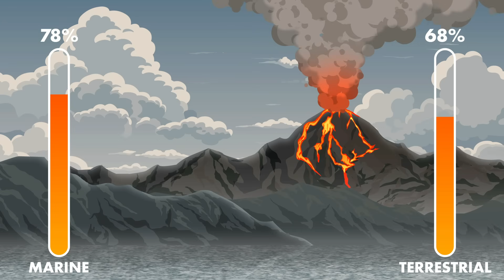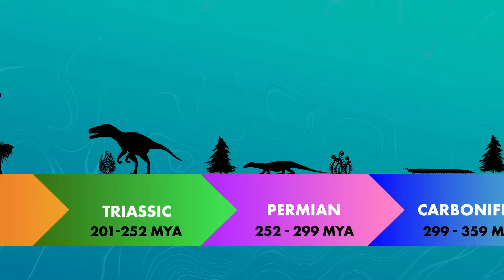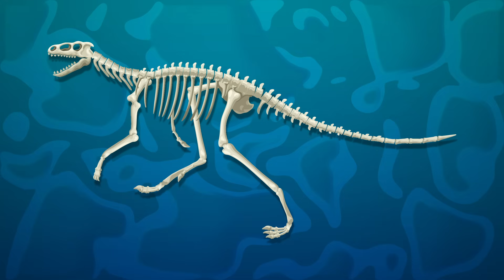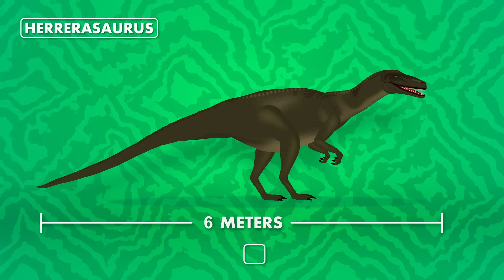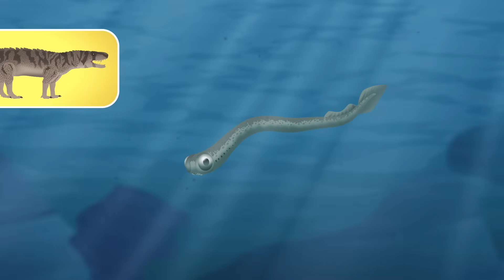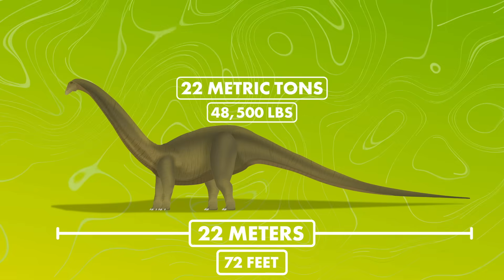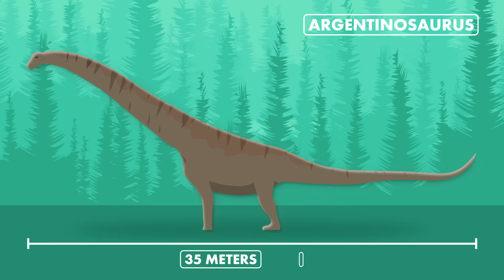Evolution of Dinosaurs in 10 Minutes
The evolution of dinosaurs didn't just start out with Tyrannosaurus rex or Spinosaurus. Instead, it was a grand adventure of reptilian evolution that led to these gargantuan monsters. In this episode, we'll explore the full history of dinosaurs and the extraordinary steps they took to become some of the most dominant predators that Earth has ever seen.

Founder & Director: Peter Schumaker
Writer: Tristan Reed
Editors: Tristan Reed & Peter Schumaker
Original soundtrack by Joseph McDade
Narrated by James Brown